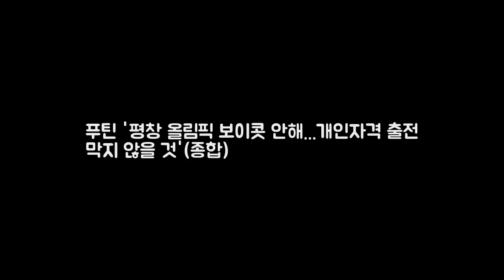푸틴 평창 올림픽 보이콧 안해...개인자격 출전 막지 않 DKO 뉴스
(모스크바=연합뉴스) 유철종 특파원 = 블라디미르 푸틴 러시아 대통령이 6일(현지시간) 내년 평창 동계올림픽을 보이콧하지 않겠다고 밝혔다. 푸틴 대통령의 이 같은 발언은 전날 국제올림픽위원회(IOC)가 조직적 도핑 스캔들을 일으킨 러시아 국가 선수단의 평창 올림픽 출전을 금지하고 개인 자격 출전만 허용하는 결정을 내린 것과 관련 현지에서 대회 보이콧 여론이 고조되고 있는 가운데 나왔다.
미국 사이트니 한국법 상관없다는 텀블러에 쏟아지는 비난  미국산 소셜 DKO 뉴스:
내 라이프 스타일에 딱 맞는 텀블러 찾기  【베이비뉴스 김고은 기자】 찬 DKO 뉴스: